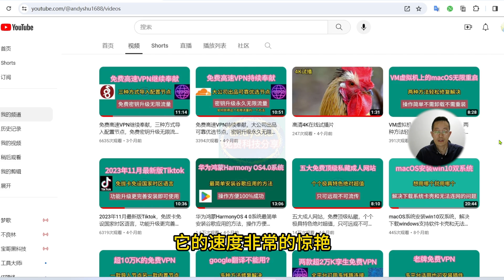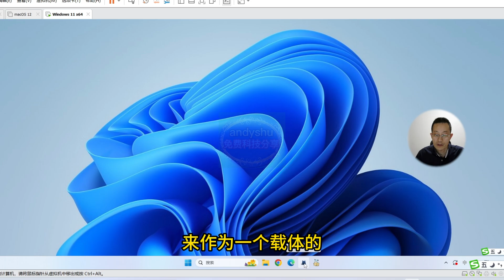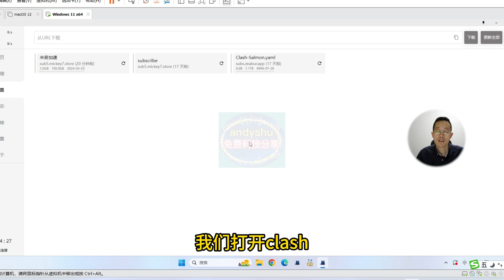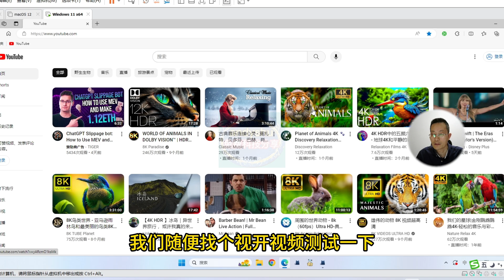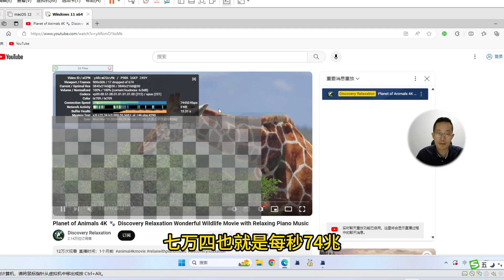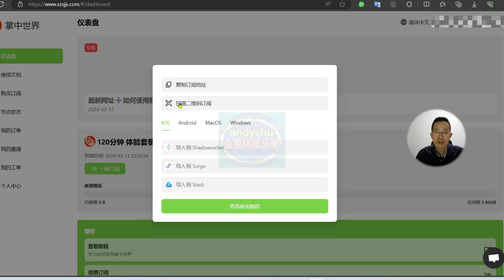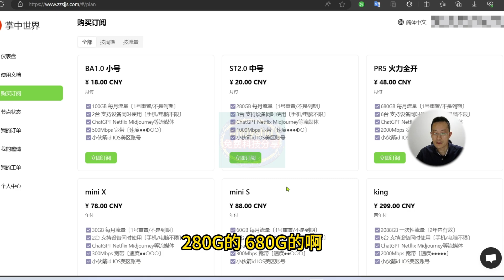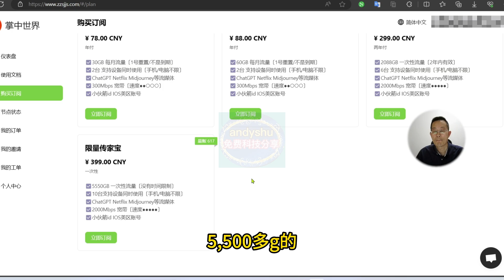70000K超高速vpn，可轻松解锁chatGPT，奈飞，节点多延迟短好用到掂。